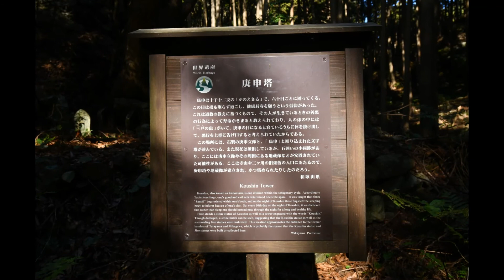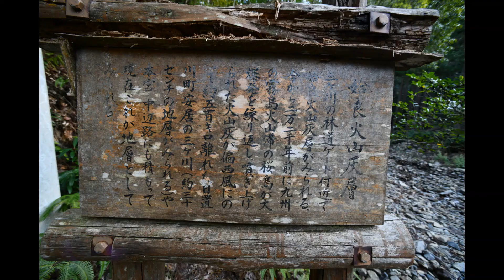紀伊半島の滝シリーズ「祝の滝 044」和歌山県東牟婁郡白浜町安居 2019年8月2日 婚礼の道具 パワースポットの滝 おおうえ夫婦の滝修行の旅 熊野おやじ 大上敬史 Takashi.Oue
嫁入り道具に〝ご神体〟〜祝の滝（白浜町）
１９８３年発行の『ひきがわのむかしばなし』によると、戦国時代、久木村（現白浜町）の領主、小山隼人に「祝（しゅく）」という名前の姫がいた。隼人は、祝が田野井村（現同町）の豪族、田井筑後守へ嫁ぐとき、多くの嫁入り道具の一つとしてこの滝を持たせたという。
祝は嫁ぐ前、村で広がった疫病にかかり、顔にひどいあばたができて床に伏した。ある夜、隼人の枕元に三ヶ川の滝の主が現れ、「田野井村の池の大蛇に争いを仕掛けられている。退治してほしい」と懇願された。早速、筑後守に伝え、大蛇を退治すると、再び滝の主が枕元に現れた。「病を治すには、真夜中に白装束で三ヶ川の滝壺に入り、一刻ばかり（約２時間）滝に打たれよ」。言葉通り、隼人は祝を滝へ連れて行き、滝壺へ入れると、あばたがすっかり消え、輝くような美しさに戻っていた──。
わかやま滝物語　大上敬史

★熊野おやじ　紀伊半島の魅力ある滝をご紹介します。
滝動画は、無音で滝音のみ、ボリュームに気をつけてください。♫

★滝への案内はグーグルマップでします。

関連動画　高野山　パワースポット